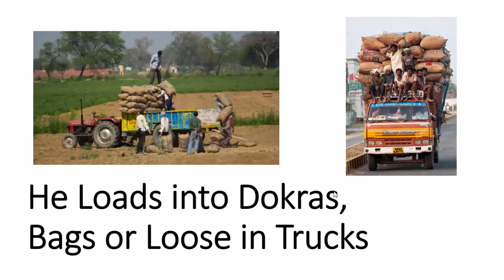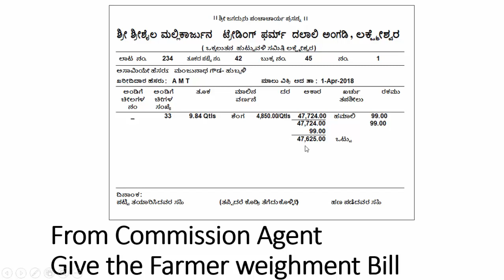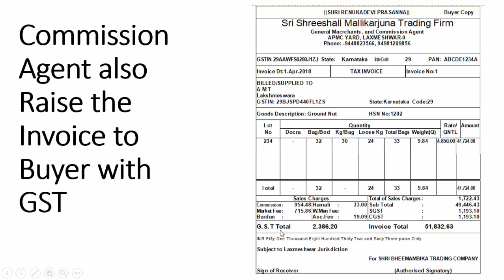APMC MODULE IN TALLY 01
Using this module Easy enter  APMC Process in Tally
that is inward and outward entry and invoicing with GST Calculations